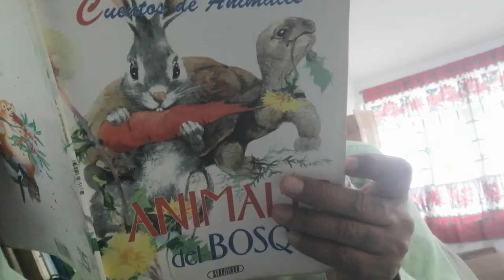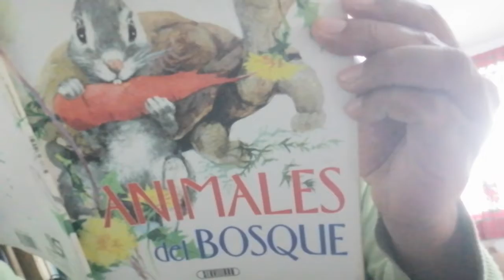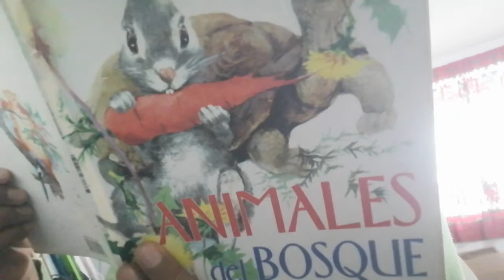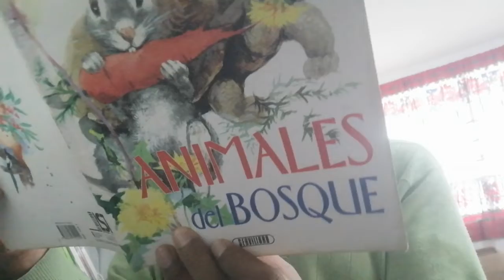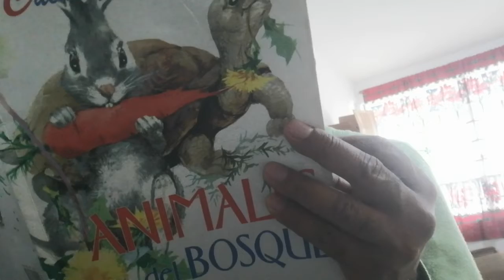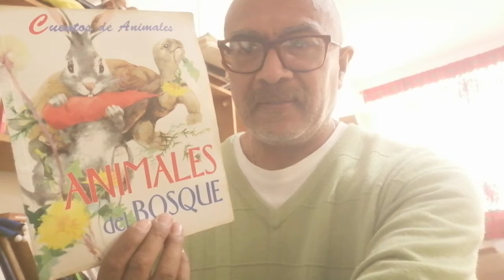Cuentos de animales para niñas y niños: Animales del bosque. Colita, el conejo y Peludo, el osito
Este par de cuentos infantiles: Colita, el conejo y Peludo, el osito, vienen incluidos en este libro: "Cuentos de animales. Animales del bosque", Servilibro, Madrid, España, sin fecha ni crédito de autor y de ilustración. Consideramos que son ideales para niños de dos a cinco años, que están en preescolar o por aprender a leer. Los compartimos para continuar con nuestro propósito de fomentar el hábito de la lectura en México y otros países de lengua española. Asimismo, nuestra pasión por los libros. Si te agrada, comparte. Si deseas contribuir a nuestra labor, puedes hacer un donativo, o enviarnos un video que enaltezca nuestra cultura y que desees que compartamos aquí: Laus Deo.

El Axolote Ilustrado Cuentos para niños Literatura infantil Cuentos para peques Fraternidad Vivir bien Amor a la naturaleza Bienestar Equilibrio ecológico Paz Abundancia Prosperidad Dinero Palmera botella Empatía Amor a los animales Fortuna Llovizna Axolotl Gracias

This pair of children's stories: Colita, elrabbit and Peludo, el osito, are included in this book: "Cuentos de otros. We think they're ideal for children ages two to five, who are in preschool or learning to read. We share them to continue with our purpose of promoting the habit of reading in Mexico and other Spanish-speaking countries. Likewise, our passion for books.
ElAxoloteIlustrado The Illustrated Axolote Children's stories Children's literature Children's stories Fraternity Living well Love of nature Well-being Ecological balance Peace Abundance Prosperity Money Palm tree bottle Empathy Love of animals Fortune Drizzle Axolotl Thank you